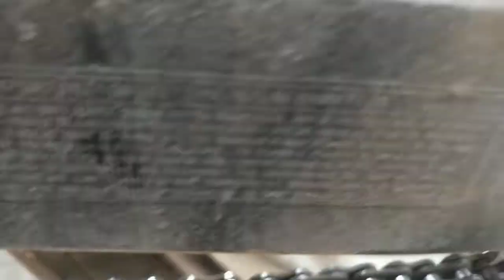ninja300 ninja ninja400 like bike mechanic viral viralvideo subscribe youtube #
Ninja 300 Ninja 4 00 New shockup install Agar aapko Kisi bhi bike Mein Sab Se dalna hai to aap mujhe call Karen koi bhi sport bike ka Sako To aapko mere pass mil jaega Meri video per comment Karke aap Kuchh Bhi poochh sakte hain